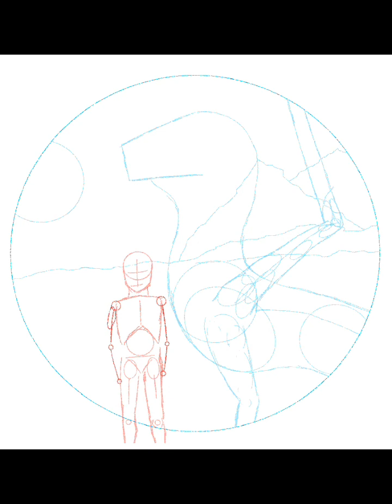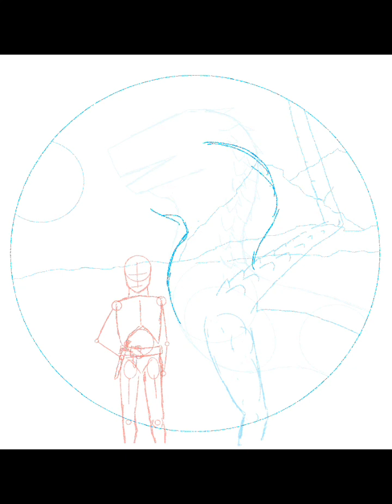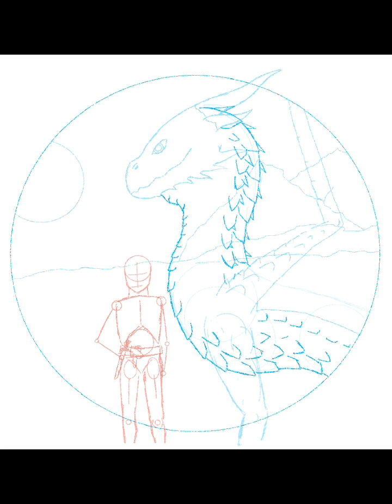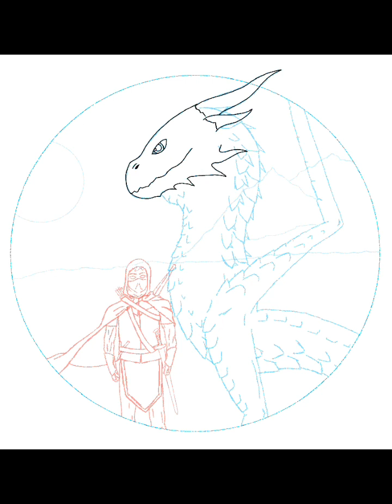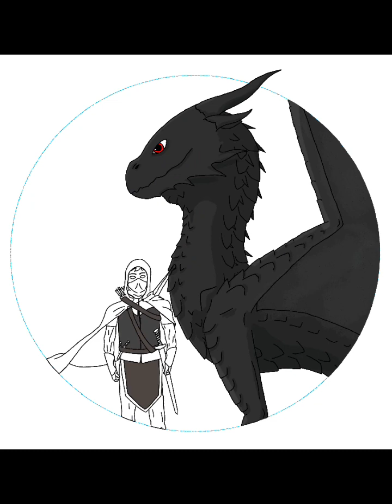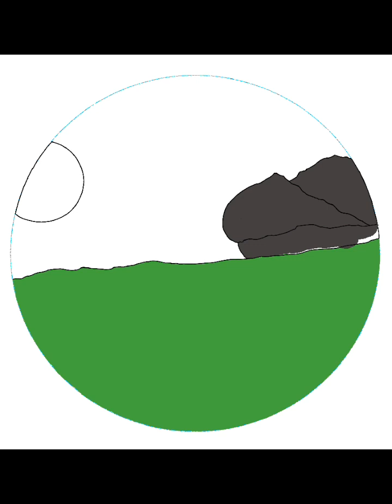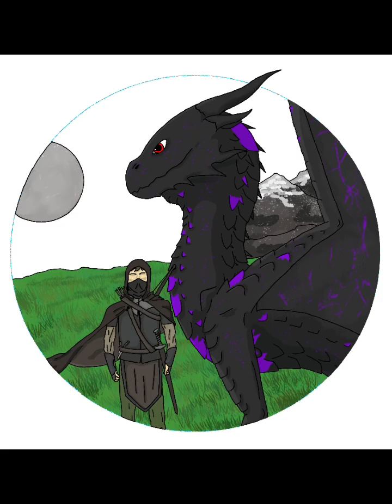Logo Redo -Timelapse Graphic Art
I spent 10 hours on this one and really enjoyed doing it.